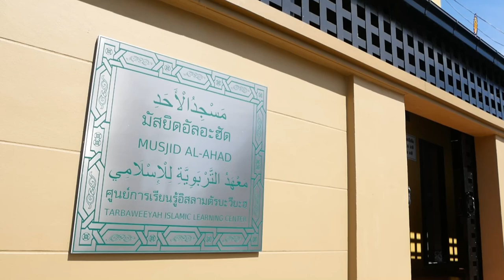AH 3472 อาลิ-อิมรอน อายะห์ที่ 153-159 โดย อาจารย์อับดุลลาตีฟ ตำราเรียง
18.2.66 @ มัสยิดอัลอะฮัด ซ.อ่อนนุช 66 แยก 25 เขตสวนหลวง กทม.

Tel & Line iD :
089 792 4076 (ดาวุด)
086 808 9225 (อับดุลการีม)
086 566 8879 (อนัส)
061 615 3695 (มุสตอฟา)
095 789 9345 (อามีน)